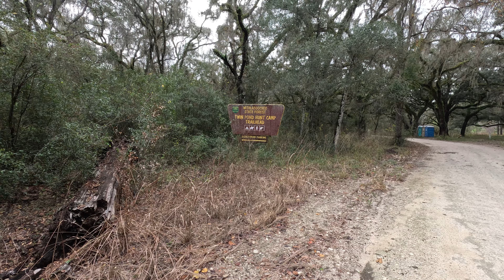riding the trails in Croom wildlife management area